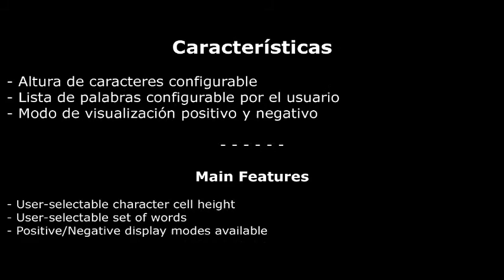Pantalla de Agua LADi - Lluvia de Palabras (LADi Water Display - Word Rain Effect)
El efecto "Lluvia de Palabras" permite visualizar un conjunto determinado de palabras sobre la Lámina de Agua Digital Interactiva.

El usuario puede configurar:

- Tamaño de la fuente tipográfica empleada.
- Lista de palabras a visualizar.
- Modo de visualización: positivo o negativo.

La distribución de las palabras por la superficie de la cortina de agua se realiza de forma automática por la aplicación de gestión del sistema.

Si desea ampliar información sobre este producto contacte con nosotros en:

Smeraldo 3000, S. L.
C/ Azuela 76, local 9, oficinas B-C-D